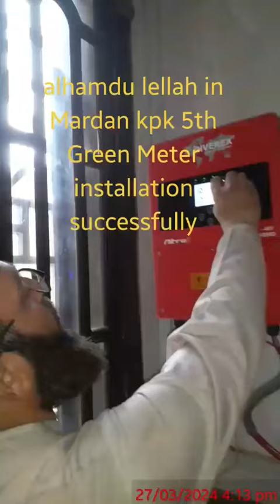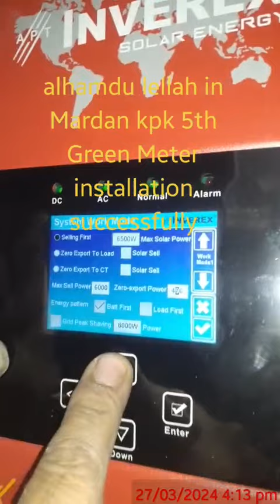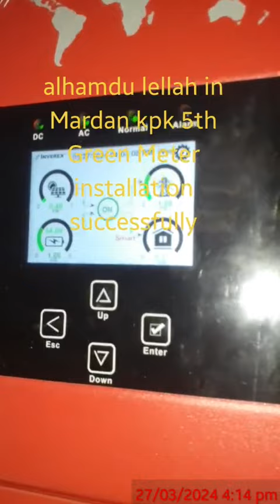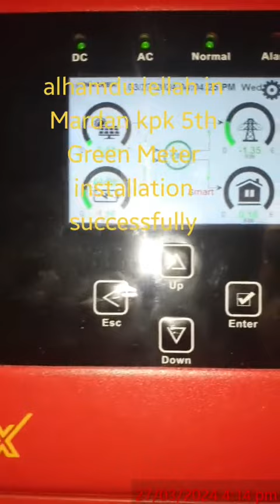"Green energy meter |iram colony mardan NITROX6KW part2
In this video, I'm excited to share with you my experience with the Inverex 6kW Nitrox Solar System at Irum Colony, Mardan.
Join me as I walk you through the installation process, the impressive performance of this solar system, and how it has positively impacted my energy consumption. Discover how the Nitrox Solar System has helped me save money on electricity bills while contributing to a greener environment.
Whether you're considering going solar or simply curious about renewable energy solutions, this video is a must-watch. Let's empower ourselves with sustainable energy solutions and make a difference together! 🌞🔋

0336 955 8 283 Ufone
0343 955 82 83 Telenore
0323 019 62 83 jazz